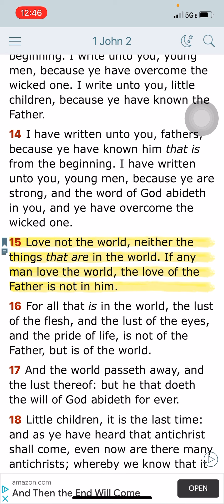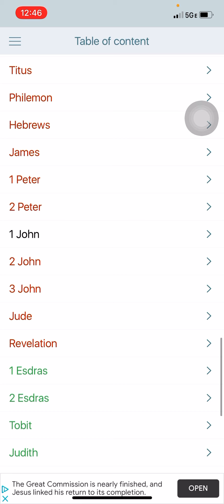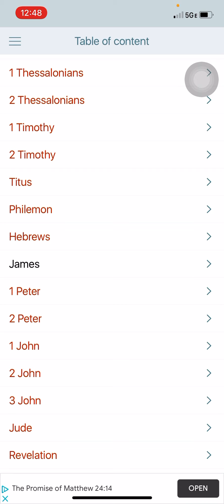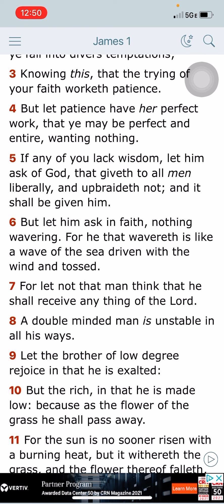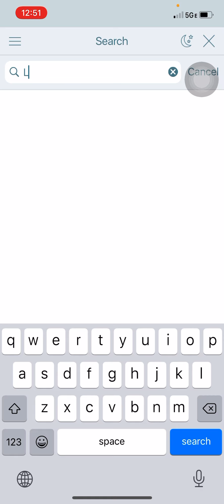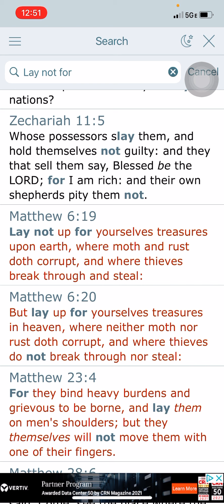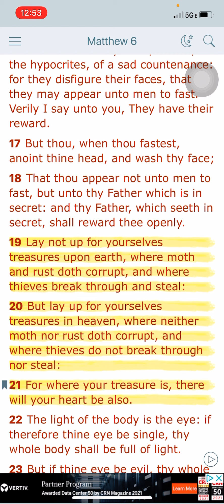Fight for your crown